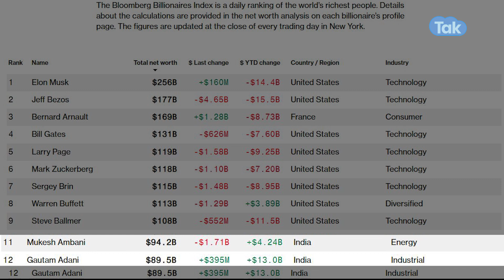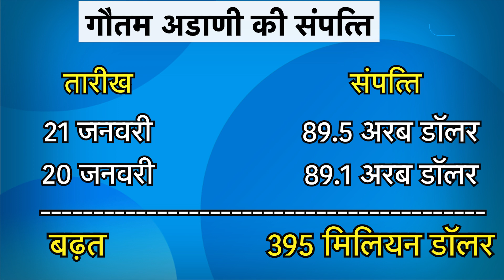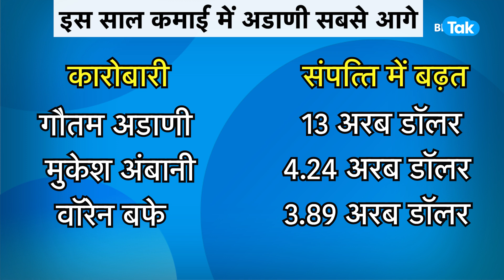क्या अंबानी को पीछे छोड़ देंगे अडाणी? |BIZ Tak